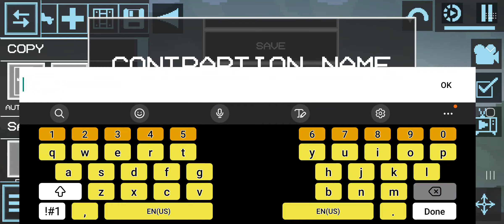Titan Tv Man Free in Melon Playground free video Also Titan Speakerman gets rewarded jetpack and 📺